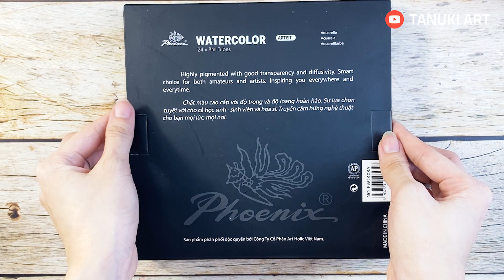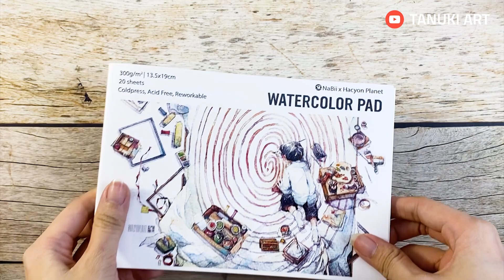[TANUKI REVIEW] Lần đầu tô thử set màu nước Phoenix hạng artist và sổ Nabii bản mới!?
Có ai đã tô qua các sản phẩm trong video này chưa? Hãy cho Tanuki biết cảm nhận của các bạn ở phần bình luận nhé!

Ngoài ra thì Tanuki sẽ tổ chức 1 art game nho nhỏ tại group " Chồn lười vẽ" của chúng mình. Phần thưởng chính là 1 set pocket Phoenix 24 màu này và còn nhiều phần quà khác nữa! Các bạn có hứng thú thì tham gia cho vui nhé!

★ Artist: Táo

Và đừng quên bật thông báo để đón xem nhiều video khác từ chúng mình nhé

★ FOLLOW Chúng mình tại:
Facebook: Tanuki Art Supplies
👉 Tất tần tật về bút sắt丨Người mới cần chú ý gì khi bắt đầu?